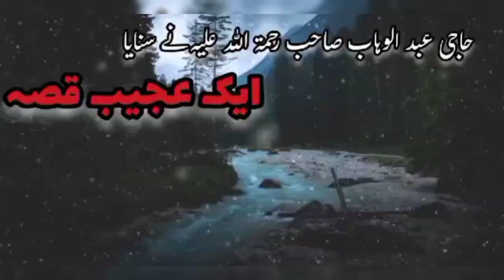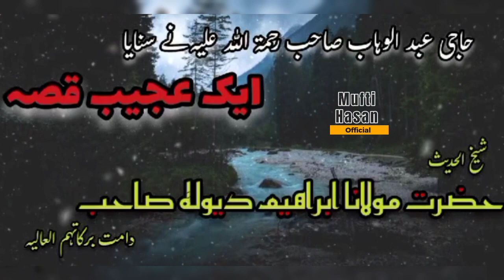1 Ajeeb Waqia | Haji Sab Ka | By Moulana Ibrahim Devala Sab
Experience the enlightening teachings of Moulana Ibrahim Devala Sab at India Markaz in this captivating video. Dive into a world of spiritual growth and wisdom as Moulana Ibrahim Devala Sab shares profound insights that will leave you inspired. Discover the essence of tranquility and enlightenment as you immerse yourself in his powerful discourse at India Markaz. Join us on a transformative journey as we unravel the timeless teachings of Moulana Ibrahim Devala Sab in this enlightening session. Don't miss out on this opportunity to expand your consciousness and embrace the depth of spirituality at India Markaz with Moulana Ibrahim Devala Sab.